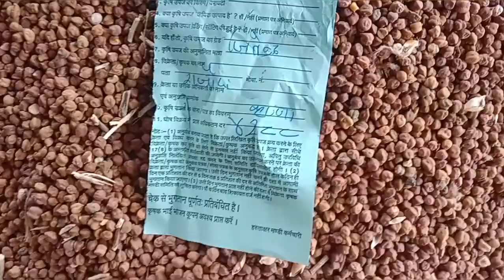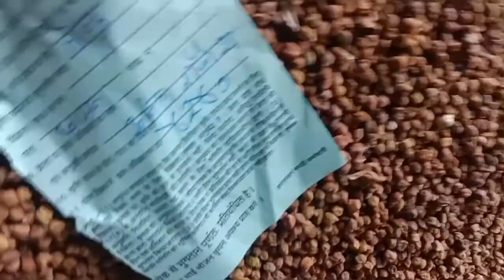देवास मंडी 11 जुलाई 2022 विशाल चना और मक्का भाव !! 2 दिन अवकाश !! बिटकी देशी विशाल चना भाव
इंदौर मध्यप्रदेश मंडी
नीमच जिला अफीम मंडी
जावरा मंडी
आलोट मंडी
वाशी मंडी
गेंहू देवास मंडी
गेंहू भाव
फार्मर देबू
देवास मंडी फार्मर देबू
आज का सोयाबीन भाव
पिपलोदा मंडी
इंदौर मंडी सोयाबीन भाव
इंदौर मंडी
मंडी इंदौर
सोयाबीन भाव
सोया मार्केट
सोयाबीन तेल
आजादपुर सब्जी मंडी
इंदौर प्याज मंडी
मंडी के भाव
देवास मंडी सोयाबीन का भाव,
देवास मंडी चने का भाव,
देवास मंडी, सोयाबीन भाव,
 आज का देवास मंडी सोयाबीन भाव,
 देवास मंडी डालर चने का भाव,
देवास मंडी गेहूं का भाव,
 Dewas Mandi soybean ka bhav,
Dewas Mandi dallar chane ka bhav,
Dewas mandi live bhav,
Dewas Mandi soybean ka bhav live update, Soybean bhav,
सोयाबीन में तेजी मंडी भाव,
Aaj ke taaja bhav soybean Mandi,
Aaj ke taaja bhav Dewas Mandi,
4 July 2022 Dewas Mandi dallar chana soybean gehun bhav
aazadpur mandi
आजादपुर मंडी भाव
मंडी मार्केट
सोयाबीन रिपोर्ट
भूसा मंडी भाव
देवास